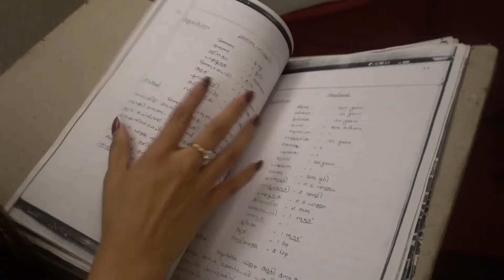റിമി ടോമിയുടെ വീട്ടിലേക്ക്... Chat with Rimi Tomy & Kuttippattalam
പ്രശസ്ത ഗായികയും അവതാരകയുമായ റിമി ടോമിയുടെ വീട്ടിലേക്ക് പോയപ്പോൾ.